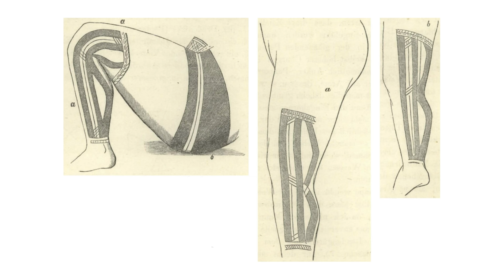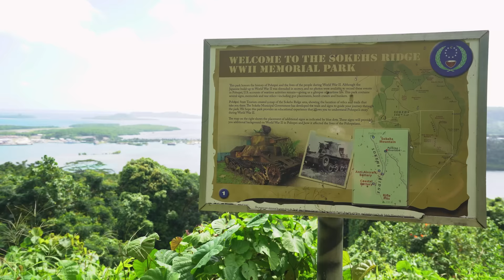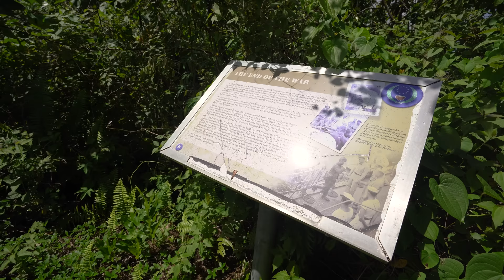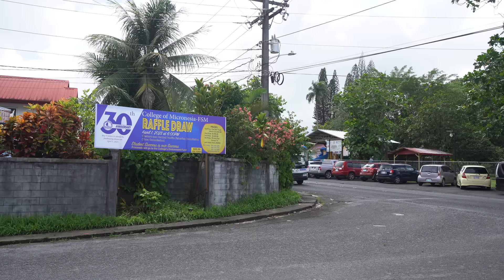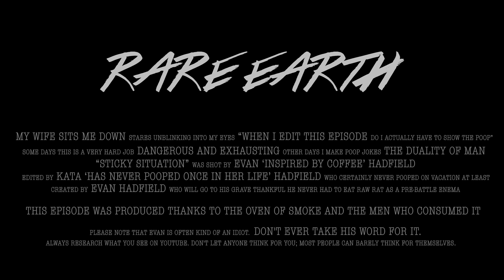This Tribe Went to War For a Truly Disgusting Reason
I was reading a history book about Pohnpei called "Upon a Stone Altar" and it had a single page describing the four day purge they undertook before battle. It enthralled me so much I made this entire video based off that single page's prompt.

If you're disgusted, good! So was I. But it was still something worth thinking about, because war is stupid, but I think it's pretty safe to say so are we.

Sign up for Nebula as well, a place where I release these videos early

This video was made possible thanks to our incredible Patreon subscribers: &pointer, adam lenk, Adrián GP, Akasha Yi, Alex boneck, Alex Papageorgiou, Alex The Magical Cat, Alexander Lee, Alexander Reilly, Alexandru Pîntea, Alf Einar Solberg, Alice LWatson, Ammobunny, Anaethema, Andres Rama, Andrew, Andrew Beals, Andrew L, Anina Shaorandra, Antoine Cribellier, Arsalan N, Audrey Brown, Austin Cousineau, bajr, Barrett, BattleGoat Studios, BeanoTheElder, Ben Hewitson, Benkei Paczek, Blaise, Bob Dai, Bradley Brown, Brenna and Peter, Brian Miller, Brian ONeel, Brian Perkins, Bryan Schmidt, Bullseye89, Catherine Berry, Chieftom, Chris, Christoph Hotep, Christopher Perrin-Porzondek, Christopher Simpkins, Cody Belichesky, Cody Schneider, Cole Skelton, Colin Miskowitz, CollapsingHrungDisaster, Colton Creasey, Connie, Cullen McFater, Curtis Shimamoto, Cynical Rhys, Daniel Sierra Matus, Daniel Tyler, Dario Gosu, David Badilotti, David James McConnell, David Shrimpton, David V, Dinotrakker, Dorothy, Douglas Danger Manley, Dykam, Edward Sykes, Einar Holmedal, Elsilan, Emma, Eric Floehr, Erika Riggs, Eugene Pakhomov, f1r3w4rr10r, fadingnebula, fatsaxman, feo, Friedrich Hunstock, Gabe Sockie, Giulian Fava, Gregory Kintz, Hanyang, herman, Hollis Davis, Immanuel Manohar, J Neko, JackWhoWanders, Jake Capoun, James Hoadley, Jamey Brady, Jan Vilhuber, Jason, Jenn Herron, Jeremy Impson, Jeremy Wheelis, Jessica Mayberry, jmoggr, John and Tanya Hug, John Goff, Jonathan Lonowski, Josh Hoppes, Juan Coronado, Julia, Julian Fiander, Justin Thomson, Kameron Stroud, Karol Pilat, Karthi Balasubramaniam, Kenny Coulter, Kyle Hammer, Kyle Hofer, Lady Sixa, larry82, Lars Flöer, Lars Hjort Christensen, Lars Sturm, Lee, Lepidus, Lexi, Lilith Berkana De' Anu, Lillian Mark, Lorentz, Louis Lenders, Luke Tomkus, Mad Sumac, Matt, Matthew Campuzano, matthew joseph klein, Matthew Springer, Matthew Wallace, Melanie Sumner, Michael, Michael Amesse, Michael Reavey, Miguel Martínez Chapa, Mike Frysinger, Mondoria, Muncorn, MysticCobra, Nancy Reid, Nathaniel Feldberg, Nick Grippo, NiordSir, NM, NoPantsMagicDance, Nuno Balbona Perez, Oliver Frommeier, Oliver 'Kannik' Bollmann, Pablo D Lopez, Paul Bartholomew, Peter Gravelle, Petr Doležal, Pjotr Bekkering, Pranav Maddula, Ricardo Machado, Robbie Mills, Robert Velten, Rocky Yip, Roger Hoffmore, Roger L. Basler de Roca, Ron Warris, Ronen Finegold, RustyJuiceTin, Ryan Breaker, Sam Collins, Sam Rossetti, Sam Wolski, Scotty From Marketing, Sean Dennis, Sean McCool, Sensen, Sethzard, Shaventreebeard, Shawn Wang Williams, Shikyo, Simon Bohnen, Simon Hannus, smaz ruby, Space_Chickun, Sriram Govindarajan, Starrylock, Stephen Bourne, Steve Williamson, Svein Ove Aas, Sven, Tedd, Teo Cherici, Theo Davis, TheRmbomo, Thomas, Thomas Paris, Tibor Galbács, Tim Barrett, Tobias B, Traxys, Ubikwitus, Varun Perumal, Vasserot, Vítězslav Houžva, Viktor Lundell, Vitali Perchonok, Wes Mills, Whitefang, Will Mullins, Xellos, Xenonfrenzy, Ylva Trimonyte, Zach Preston, and ZZ. We love you guys!